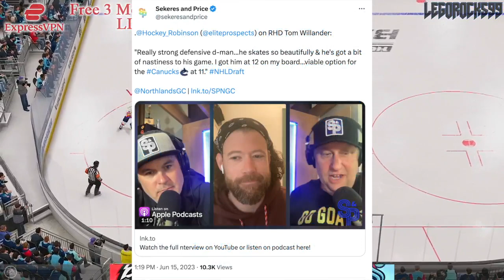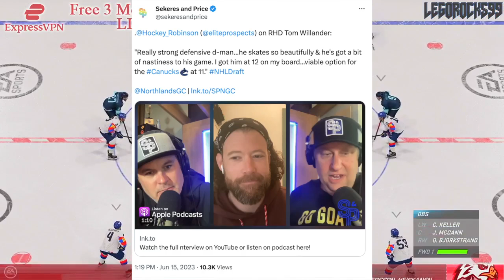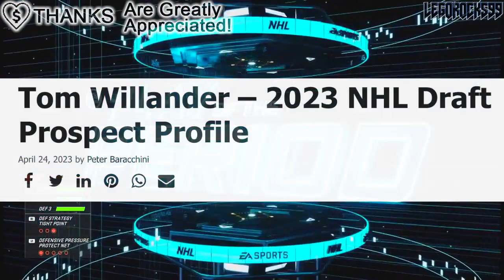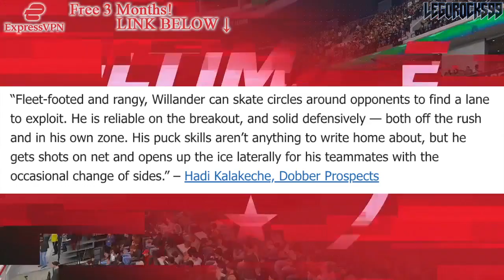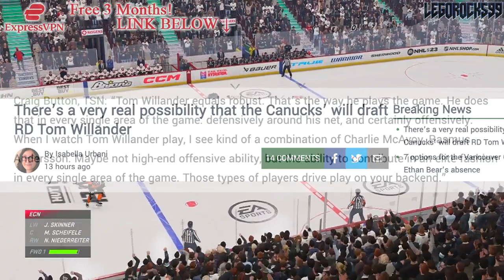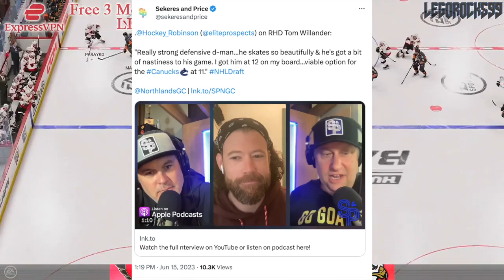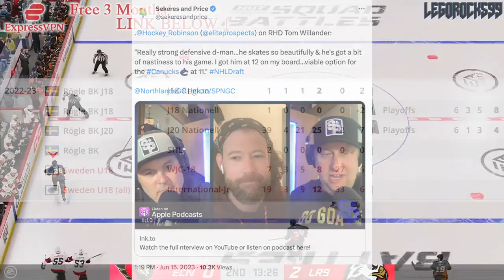Why I Want: TOM WILLANDER - THE RISING SWEDISH D-MAN? (2023 NHL Entry Draft Top Prospects News) SHL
Why I Want Season 6 continues with Episode 17. Let's talk about one of the top defensive defencemen in the draft this season: Tom Willander of the Rögle BK.

The 2022 NHL Draft 1st Round went as follows:

1st) Montreal Canadiens, Juraj Slafkovsky
2nd) New Jersey Devils, Simon Nemec
3rd) Arizona Coyotes, Logan Cooley
4th) Seattle Kraken, Shane Wright
5th) Philadelphia Flyers, Cutter Gauthier
6th) Columbus Blue Jackets (from Chicago Blackhawks), David Jiricek
7th) Chicago Blackhawks (from Ottawa Senators), Kevin Korchinski
8th) Detroit Red Wings, Marco Kasper
9th) Buffalo Sabres, Matthew Savoie
10th) Anaheim Ducks, Pavel Mintyukov
11th) Arizona Coyotes (from San Jose Sharks), Conor Geekie
12th) Columbus Blue Jackets, Denton Mateychuk
13th) Chicago Blackhawks (from New York Islanders), Frank Nazar
14th) Winnipeg Jets, Rutger McGroarty
15th) Vancouver Canucks, Jonathan Lekkerimaki
16th) Buffalo Sabres (Vegas Golden Knights), Noah Ostlund
17th) Nashville Predators, Joakim Kemell
18th) Dallas Stars, Lian Bichsel
19th) Minnesota Wild (from LA Kings), Liam Ohgren
20th) Washington Capitals, Ivan Miroshnichenko
21st) Pittsburgh Penguins, Owen Pickering
22nd) Anaheim Ducks (from Boston Bruins), Nathan Gaucher
23rd) St. Louis Blues, Jimmy Snuggerud
24th) Minnesota Wild, Danila Yurov
25th) Chicago Blackhawks (from Toronto Maple Leafs), Sam Rinzel
26th) Montreal Canadiens (from Calgary Flames), Filip Mesar
27th) San Jose Sharks (from Carolina Hurricanes via Arizona Coyotes and Montreal Canadiens), Filip Bystedt
28th) Buffalo Sabres (from Florida Panthers), Jiri Kulich
29th) Arizona Coyotes (from Edmonton Oilers), Maveric Lamoureux
30th) Winnipeg Jets (from New York Rangers), Brad Lambert
31st) Tampa Bay Lightning, Isaac Howard
32nd) Edmonton Oilers (from Colorado Avalanche via Arizona Coyotes), Reid Schaefer